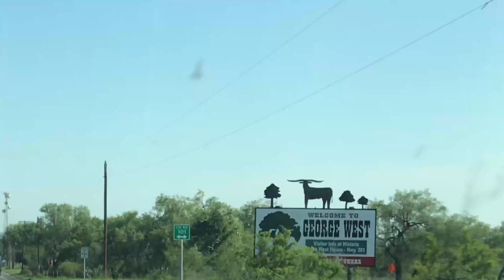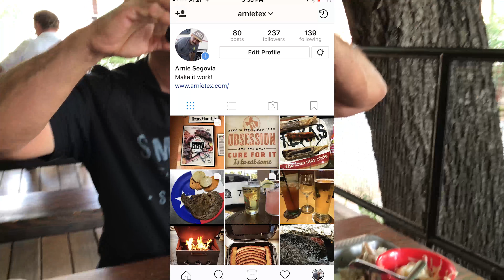Bottling the "ArnieTex" Brisket Rub at Bolner's Fiesta – San Antonio